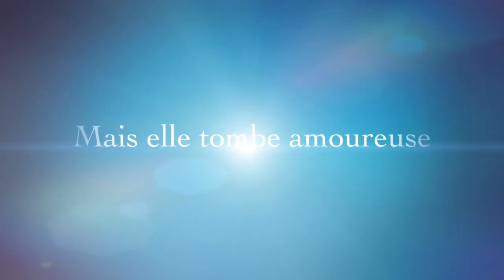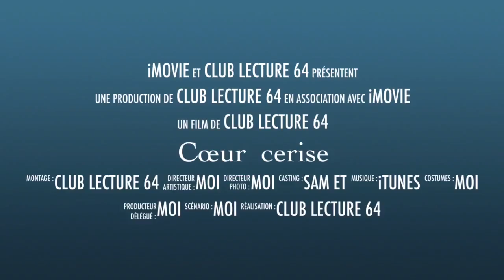Cœur Cerise | Club Lecture 64 📚